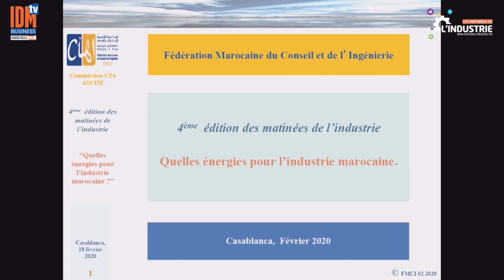Déclaration de Nabil BENAZZOUZ lors de la 4e édition des matinées de l'industrie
IDM BUSINESS TV est la web TV officielle d'Industrie du Maroc Magazine dédiée à l'industrie, l'investissement et à l'innovation au Maroc et en Afrique